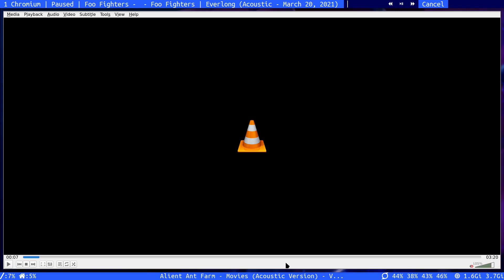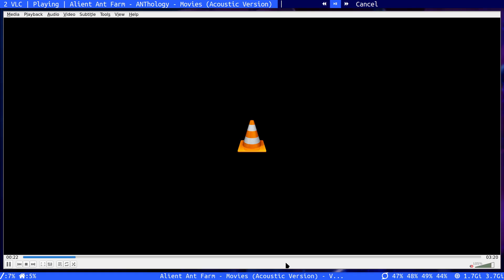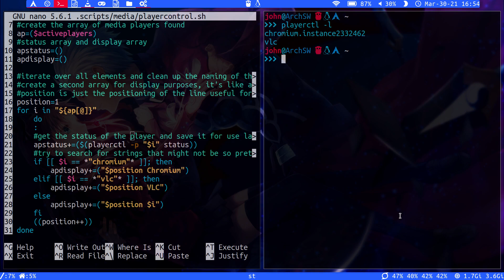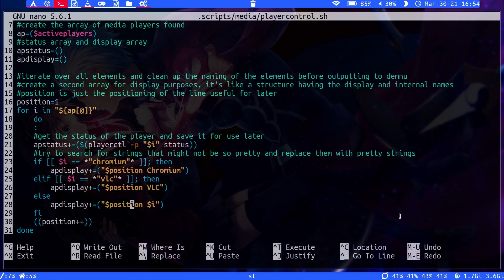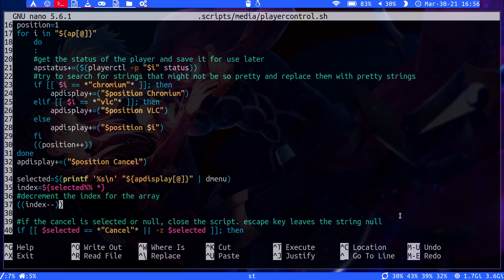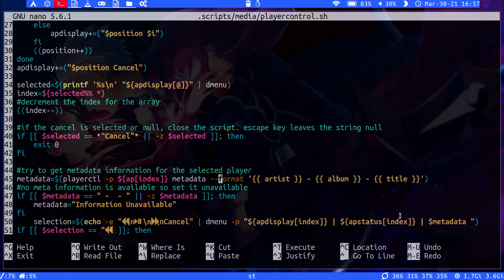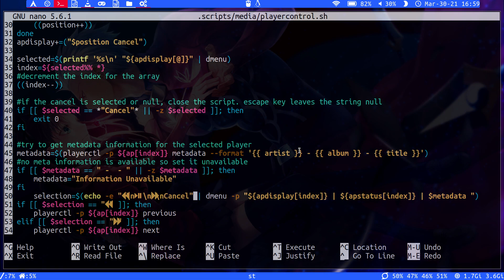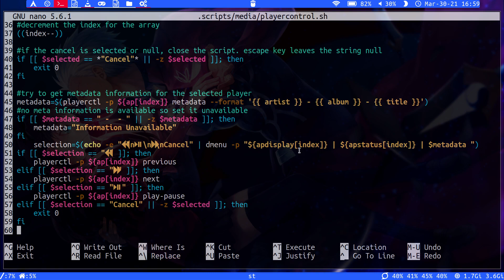How to Control Media Player Playback in DWM, BSPWM, and Other WMs! Using the Power of Dmenu!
In this video, I will show you my logic for a simple playback menu ;))))
Here's my script below:

#!/bin/bash

This is like a structure within an array

create the array of media players found
ap=($(playerctl -l))
status array and display array
apstatus=($(playerctl -a status))
apdisplay=()

iterate over all elements and clean up the naming of the elements before outputting to demnu
create a second array for display purposes, it's like a structure having the display and internal names
position is just the positioning of the line useful for later
position=1
for i in "${ap[@]}"
 do
get the status of the player and save it for use later
apstatus+=($(playerctl -p "$i" status))
try to search for strings that might not be so pretty and replace them with pretty strings
 if [[ $i == *"chromium"* ]]; then
  apdisplay+=("$position Chromium")
 elif [[ $i == *"vlc"* ]]; then
  apdisplay+=("$position VLC")
 else
  apdisplay+=("$position $i")
 fi
 ((position++))
done
apdisplay+=("$position Cancel")

selected=$(printf '%s\n' "${apdisplay[@]}" | dmenu -p "Selected Playback")
index=${selected%% *}
decrement the index for the array
((index--))

if the cancel is selected or null, close the script. escape key leaves the string null
if [[ $selected == *"Cancel"* || -z $selected ]]; then
 exit 0
fi

try to get metadata information for the selected player
metadata=$(playerctl -p ${ap[index]} metadata --format '{{ artist }} - {{ album }} - {{ title }}')
no meta information is available so set it unavailable
if [[ $metadata == " -  - " || -z $metadata ]]; then
 metadata="Information Unavailable"
fi

if (( ${metadata} ⋗ 60 )); then
 metadata=$(echo ${metadata:0:60}...)
fi
 selection=$(echo -e "\n懶\n\nCancel" | dmenu -p "${apdisplay[index]} | ${apstatus[index]} | $metadata ")
if [[ $selection == "" ]]; then
 playerctl -p ${ap[index]} previous
elif [[ $selection == "" ]]; then
 playerctl -p ${ap[index]} next
elif [[ $selection == "懶" ]]; then
 playerctl -p ${ap[index]} play-pause
elif [[ $selection == "Cancel" || -z $selected ]]; then
 exit 0
fi